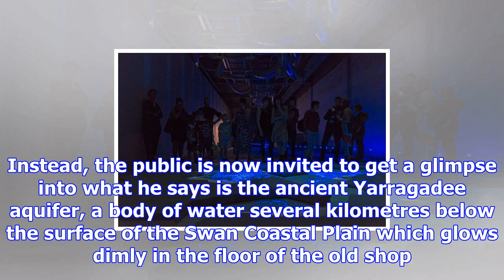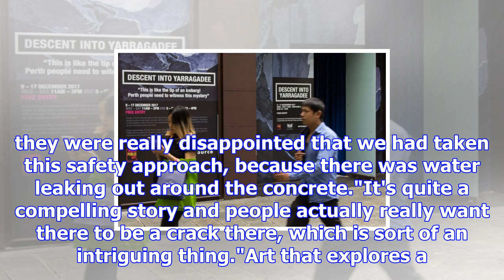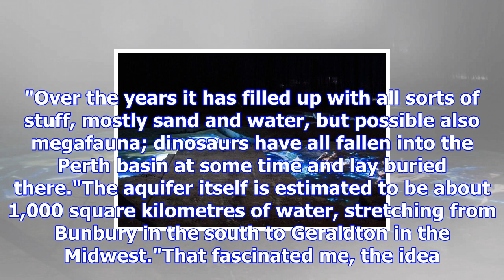Perth's yarragadee aquifer tapped for mystery art installation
Posted December 15, 2017 11:37:44 In one of the many vacant shopfronts in Perth's central shopping d...